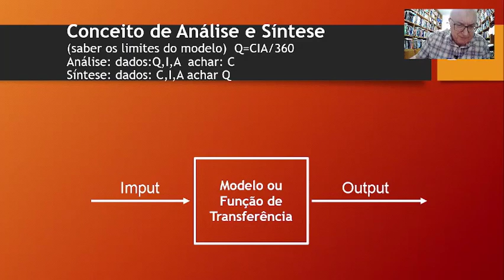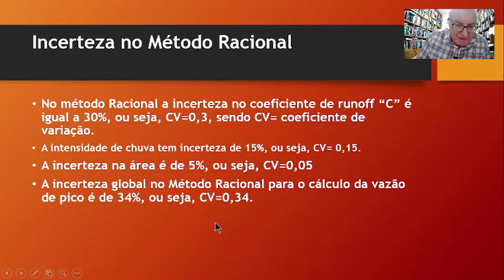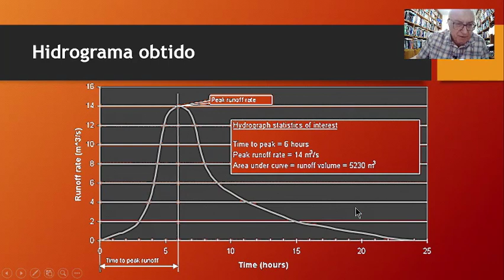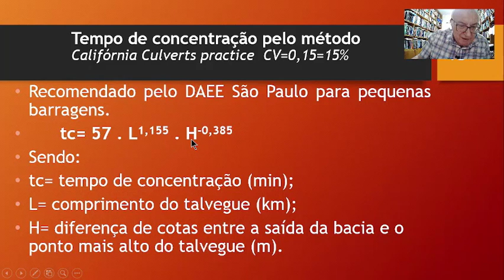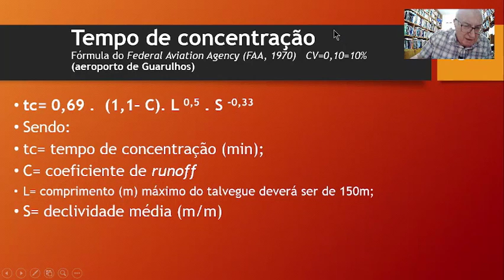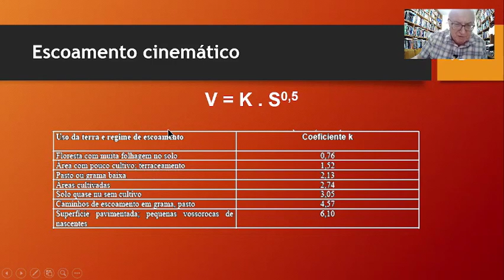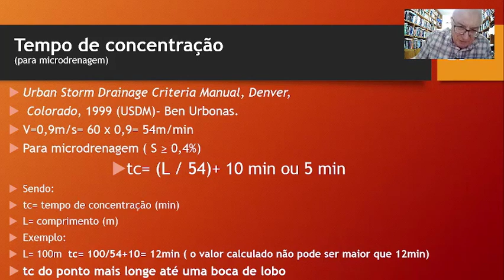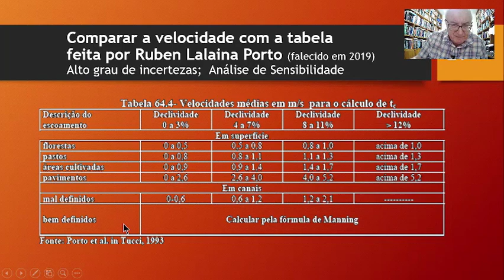TEMPO DE CONCENTRAÇÃO